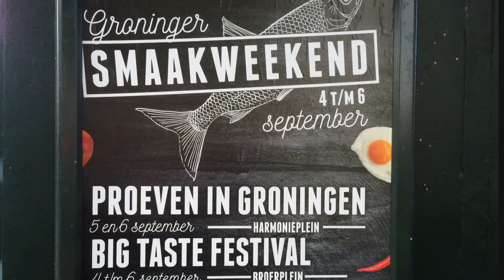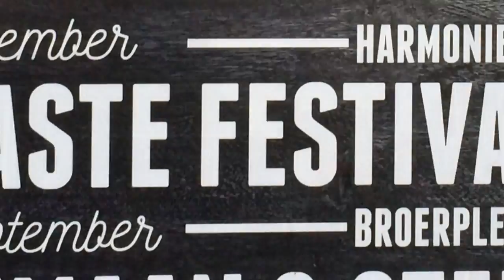Groninger Smaakweekend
Groninger Smaakweekend 4-6 sept. 2015 met 'Proeven In Groningen' en 'Big Taste Festival'.